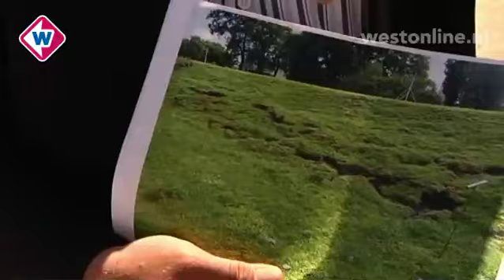Droogte zorgt voor problemen met dijken - Westonline.nl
De aanhoudende droogte zorgt voor steeds meer problemen. De situatie is zelfs zo erg dat het hoogheemraadschap van Delfland een onbemand vliegtuigje inzet om alle dijken te inspecteren. In Zevenhuizen zijn hals over kop bomen gerooid, om de dijk te kunnen versterken.